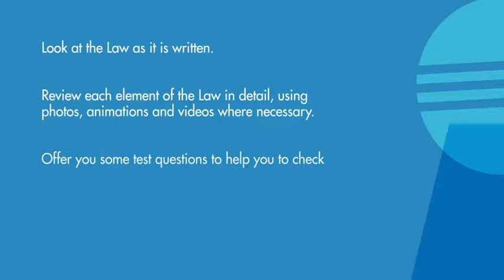LAW 27 | The Wicket~Keeper | ICC Cricket Laws